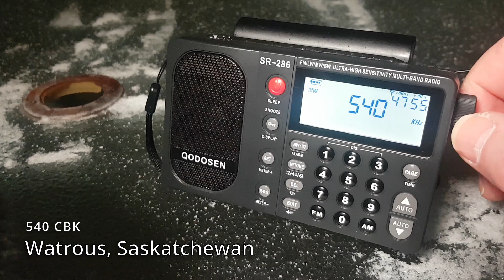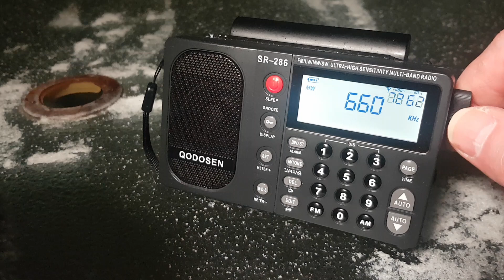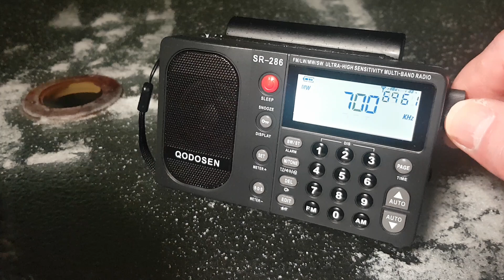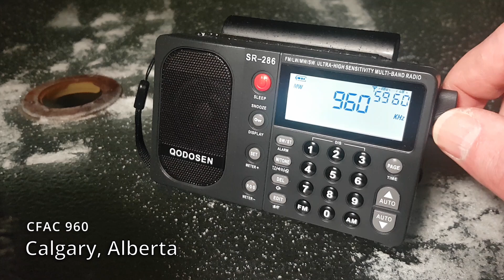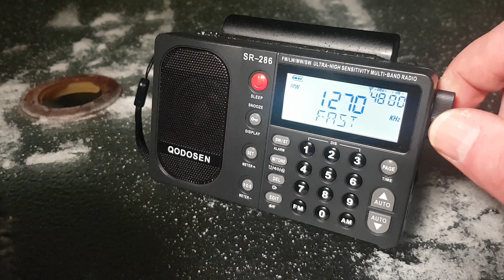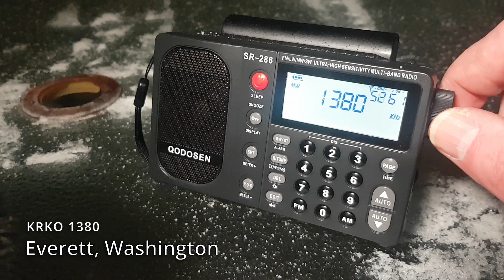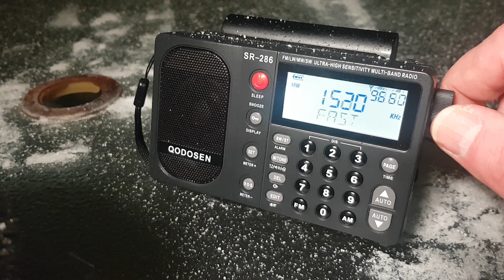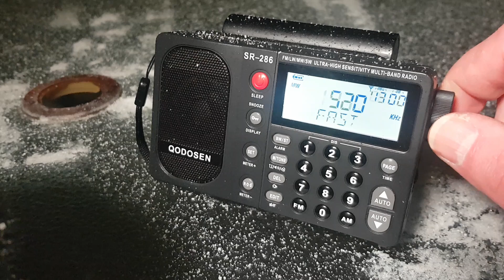Qodosen SR-286 MW scanning through the snow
How would the Qodosen SR-286 do on a cloudy, snowy evening Central Alberta around 22:00 MST? Let's see. In this video I do a complete scan of the MW band. In post I flag all the stations I know, and some I just make an "educated" guess at based on evening transmission strength and sometimes aired content. (Corrections and (Feb 29th indoor!) additions added in comments). Some elude identification. Others elude even a 800+ FCC summary of stations within 1,000 KM of my location.

Set Up
 7m goture and XHDATA AN-80 reel antenna.
 using a Zoom H4N-Pro, with dead cat to record audio